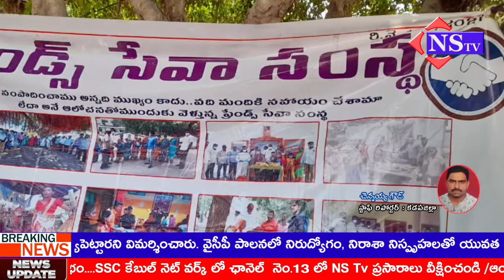కొమరోలుతిరుమల కొండ స్వామి తిరుణాలకు వచ్చిన భక్తులకు మజ్జిగ పంపిణీ చేసిన ఫ్రెండ్స్ సేవ సంస్థ సభ్యులు